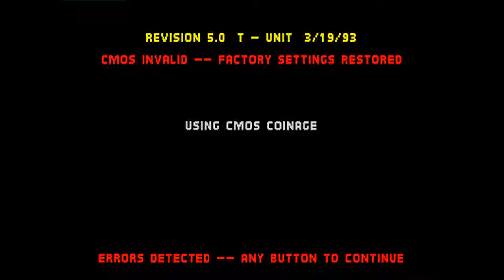Mortal Kombat: (AR) DRF_TemploMK vs (AR) Nicomdp - 2021-11-18 17:59:34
(AR) DRF_TemploMK vs (AR) Nicomdp - 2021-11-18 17:59:34
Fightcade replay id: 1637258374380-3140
0:00 Raiden vs Scorpion
03:56 Kano vs Sub-Zero
05:01 Liu Kang vs Sub-Zero
06:29 Scorpion vs Scorpion
Sub-Zero
Liu Kang
Sub-Zero